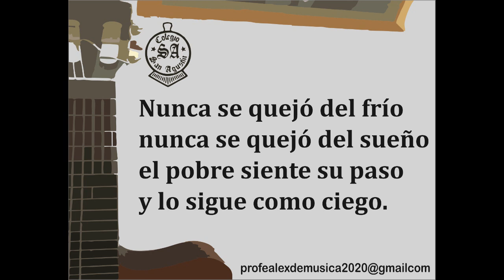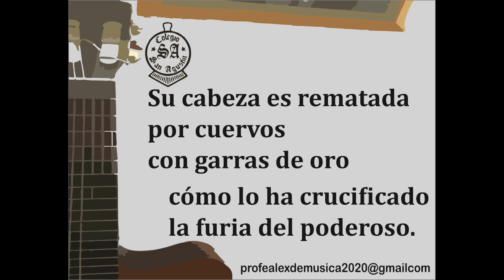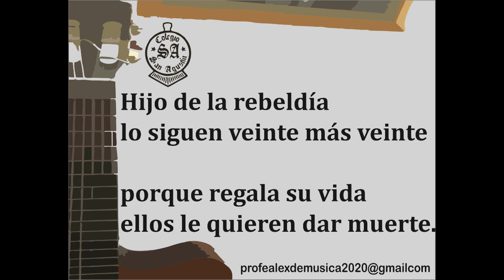profealexdemusica2020 Karaoke N°3 El aparecido Víctor Jara